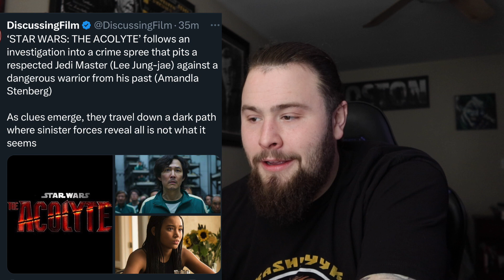ACOLYTE EXCITEMENT, HOUSE OF THE DRAGON SEASON 2, 1943 RISE OF HYDRA | COMICALLY BOSTON EP. 137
IN COMICALLY BOSTON EPISODE 137 WE DISCUSS MY ACOLYTE EXCITEMENT, HOUSE OF THE DRAGON SEASON 2, 1943 RISE OF HYDRA AND SO MUCH MORE!
WHAT ARE YOUR BIGGEST QUESTIONS FOR ME?

PODCAST EMAIL, WRITE IN YOUR QUESTIONS OR THOUGHTS.